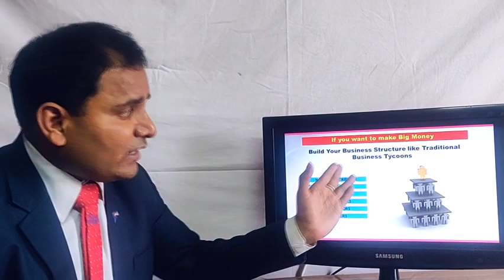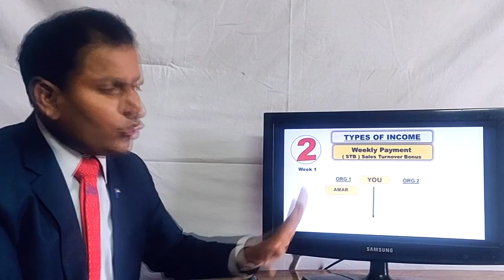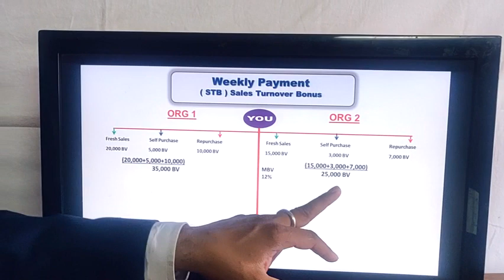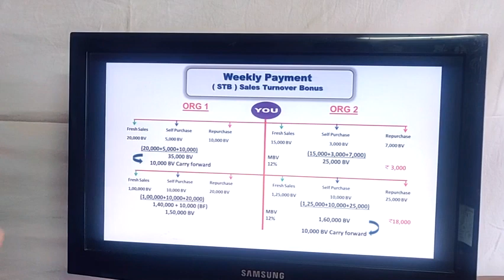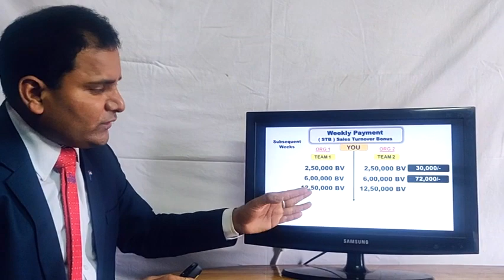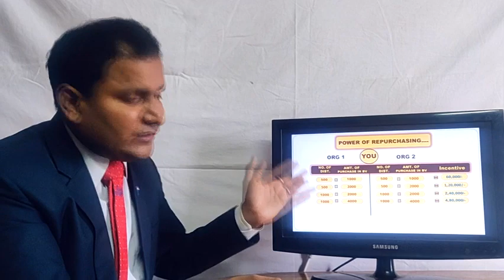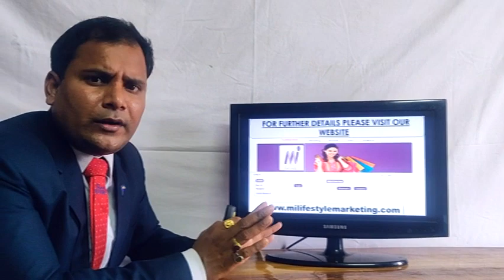MI LIFESTYLE Income plan in TELUGU By B KANTA RAO NTC - 8520090801